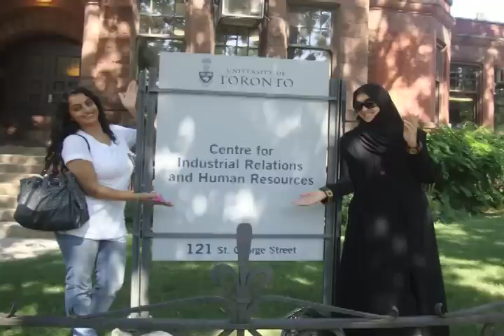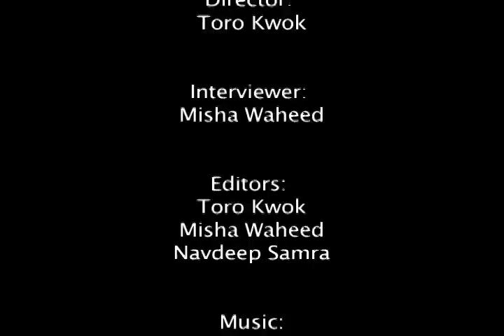Elements of Religion: The Hijab